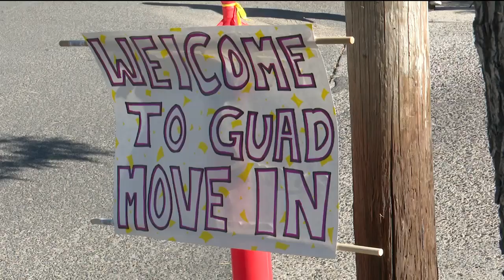Carroll College welcomes new students at residence hall "Move-In Day"